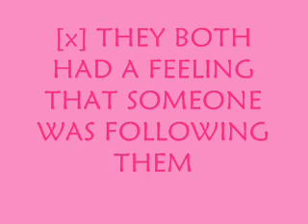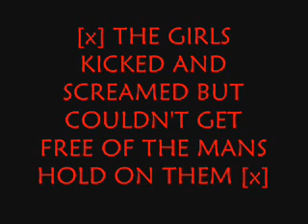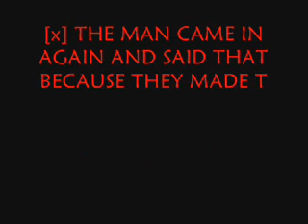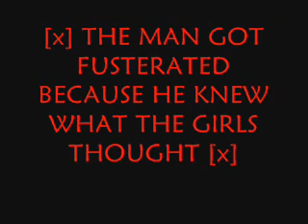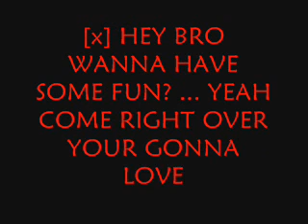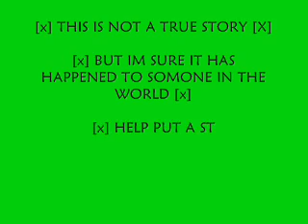Living In A Nightmare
this story is about two girls who get kidnapped, get raped on a number of cases and are murdered.

THIS IS NOT A TRUE STORY -- I MADE IT UP

please comment about what you think of this movie and what you think of the children that do have to suffer this in the real world.

I own no music. So please YouTube dont remove my music. The video is mine, i made it on windows movie maker, thats is all i own.